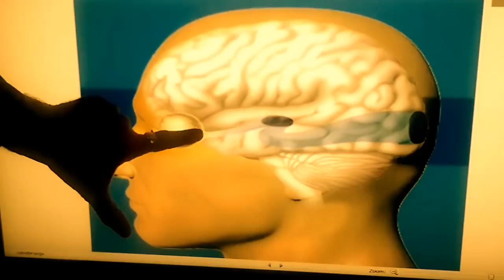Eyaculacion Precoz Tecnica Tantrica de Ojos y Cerebro.-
Whatsapp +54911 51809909.-La localizacion cerebral de los ojos comunica directamente con la parte sexual del Cerebro,el Tantra ha desarrollado de tecnica Magnifica de ''desenfocar'' o de el 75% o de ''Ojos Sanpaku'' a fin de producir un ''reset'' y un considerable retardo (usandolo de conjunto con la Tecnica Estrella del Pranayama).-Whatsapp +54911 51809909.